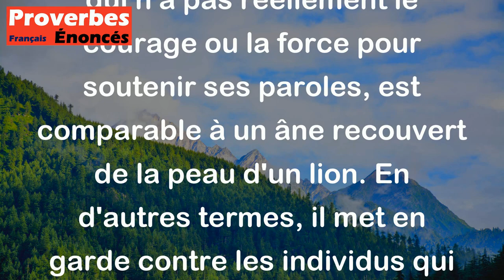Proverbe Français - Un faux brave qui menace est un âne couvert de la peau du lion.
Ce proverbe français "Un faux brave qui menace est un âne couvert de la peau du lion" signifie qu'une personne qui se comporte de manière courageuse et menaçante, mais qui n'a pas réellement le courage ou la force pour soutenir ses paroles, est comparable à un âne recouvert de la peau d'un lion. En d'autres termes, il met en garde contre les individus qui essaient de se donner une image de bravoure et de force alors qu'en réalité, ils ne sont pas à la hauteur de ce qu'ils prétendent être. Ce proverbe souligne l'importance de ne pas se laisser tromper par les apparences et de reconnaître la véritable valeur et authenticité des personnes.